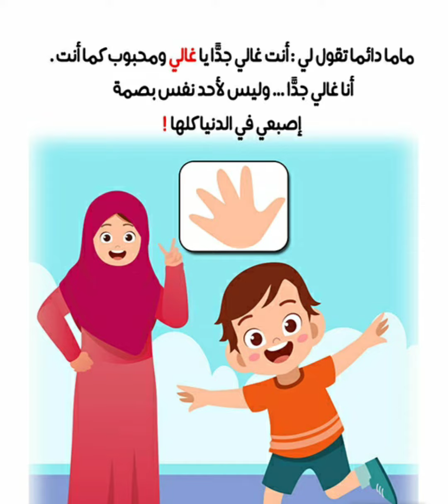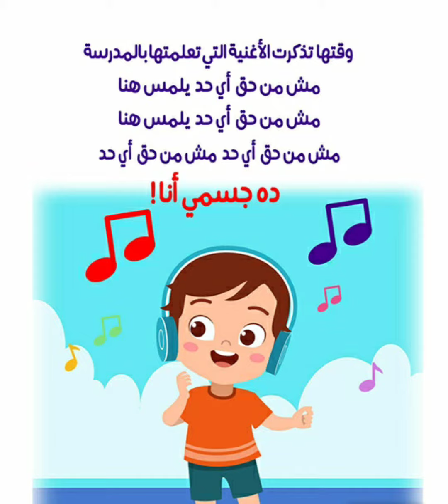كيف أحمي طفلي من التحرش "قصة غالي" لا للتحرش بالاطفال 🚫🚫